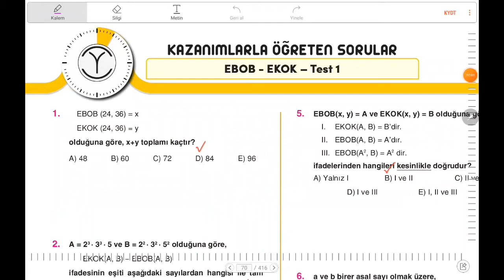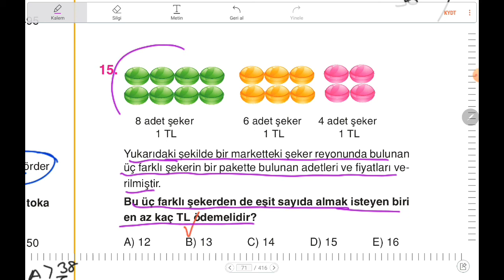(2022) ORİJİNAL MATEMATİK TYT ÇÖZÜMLERİ | EBOB-EKOK TEST 1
Kod:UMIER028T

(2022) ORİJİNAL YAYINLARI TYT MATEMATİK SORU BANKASI ÇÖZÜMLERİ EBOB-EKOK TEST 1 ÇÖZÜMLERİ

orijinal tyt matematik soru bankası 2022